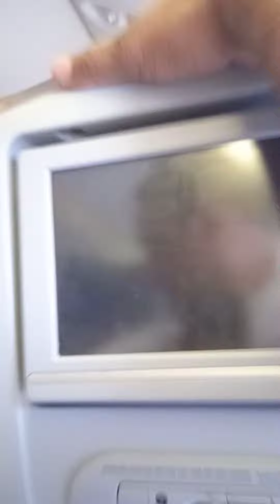airplane ✈️🛫 mn interi